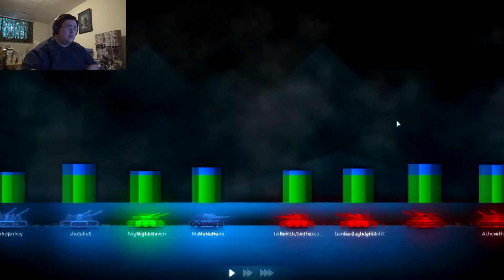ShellShock Live #121 - Nukes Are Flying